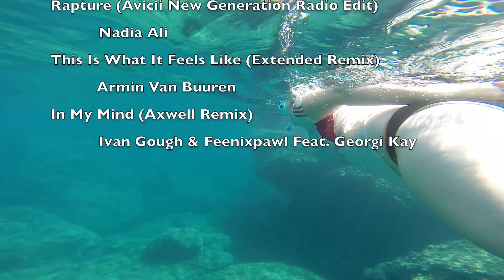Snorkeling Isola Bella In Taormina Sicily